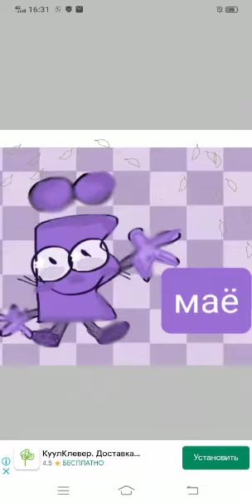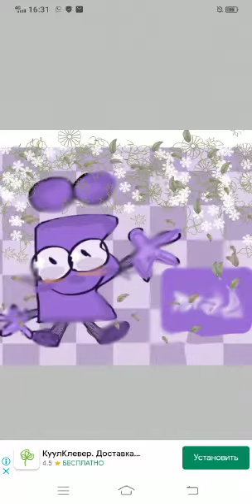7 декабря 2021 г.